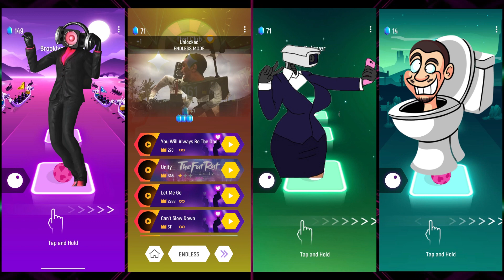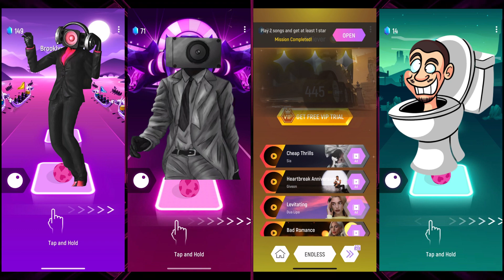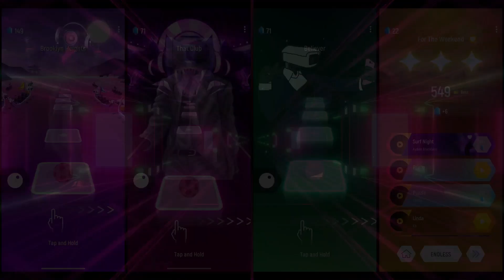SPEAKERWOMAN vs PHOTOMAN vs CAMERAWOMAN vs CRAZY TOILET Coffin Dance Tiles Hop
SPEAKERWOMAN vs PHOTOMAN  vs CAMERAWOMAN vs CRAZY TOILET Coffin Dance Tiles Hop Hello friend I love the Tiles Hop EDM Game - Tiles Hop EDM Rush Tiles Hop DANCE Battle!
 Funny music video was made by me playing this great game Tiles Hop EDM Rush!
Time codes: 00:00 | intro
more interesting video for you